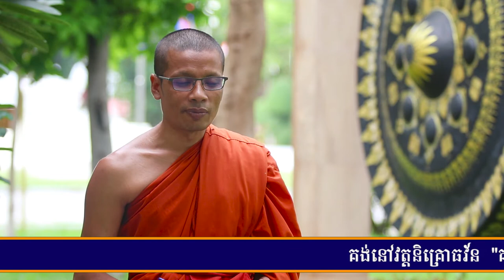រឿង ព្រាហ្មណ៍ចិញ្ចឹមគោ, ven savy, វ៉ែន សាវី, dharma talk